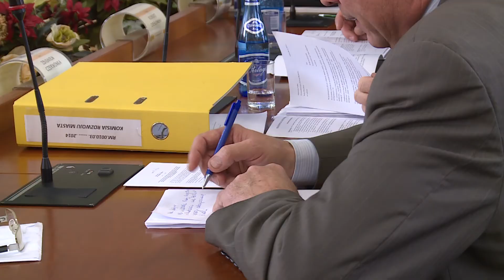LUBIN. Radni uczcili pamięć przewodniczącego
Minutą ciszy lubińscy radni uczcili pamięć zmarłego Andrzeja Górzyńskiego podczas ostatniej tym roku sesji rady miejskiej. Podczas obrad uchwalono przyszłoroczny budżet miasta.